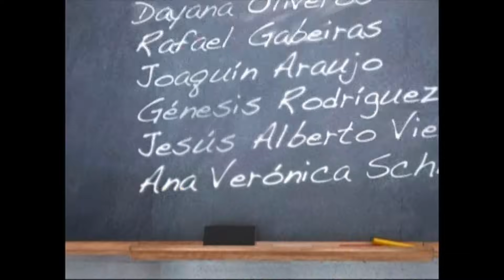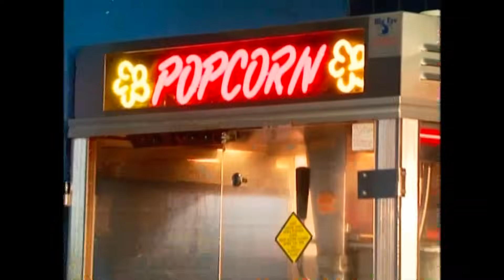Que Clase De Amor EPS 3 (Parte 1)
La humilde e inteligente Alejandra es la nueva galla del liceo. Se esconde bajo unos lentes pasados de moda, un cintillo horroroso y una gran tristeza que se le clavó en el corazón cuando estudiaba en Barquisimeto, su ciudad natal. Por esa terrible experiencia Alejandra ha decidido no volverse a enamorar. Su mente brillante le permite escanear todo lo que la rodea y por eso es súper pilas, aunque en su vida sentimental no pega una ni ninguna. Diego Padilla, el chamo más vago y popular del liceo, se le acerca con el único interés de aprovecharse de su conocimiento. Pero Alejandra, que ya no se deja llevar por sonrisitas bonitas, logrará enamorarlo para hacerle pagar todas sus trampas y sus engaños.